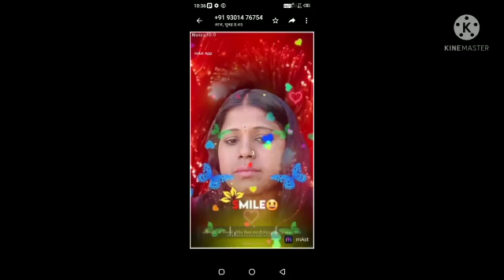28 अक्तूबर 2021